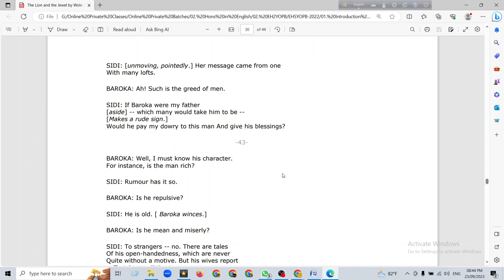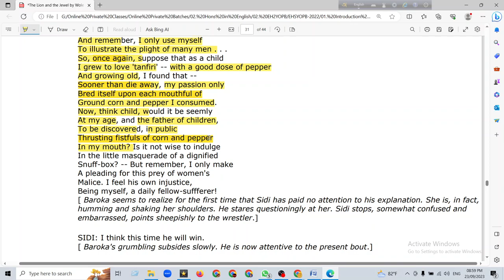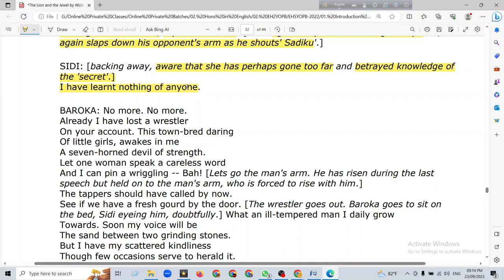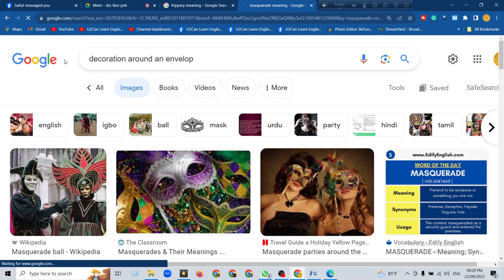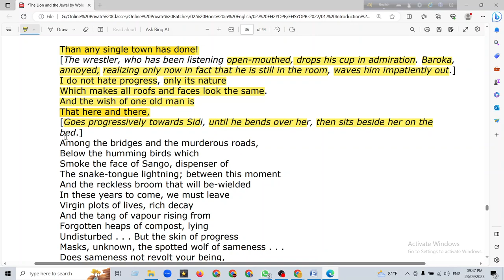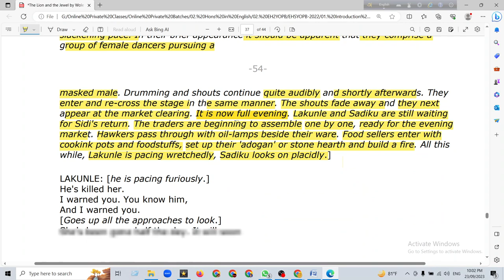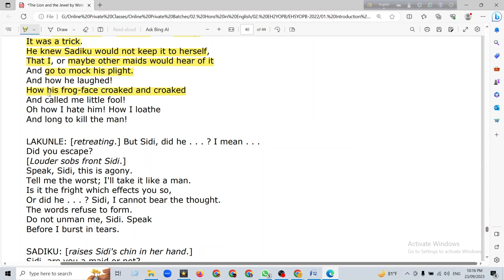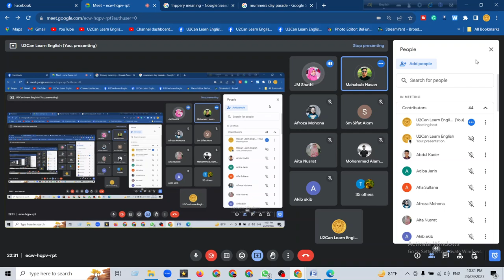Live Class - 105 ।। The Lion and the Jewel - Class 04 (Last) ।। English Hons 2nd Year, NU